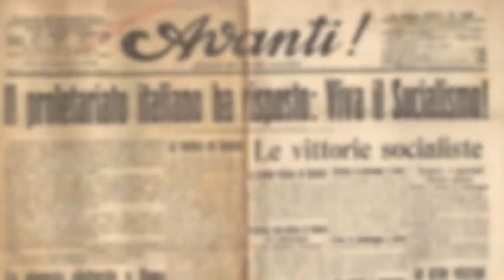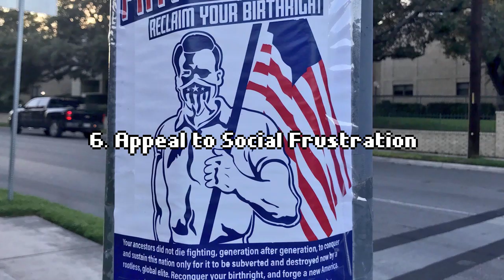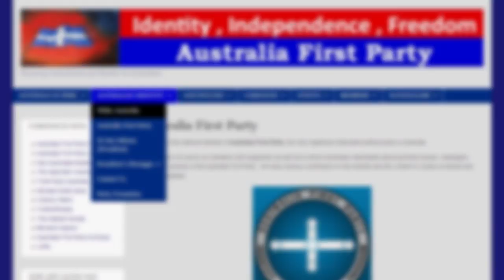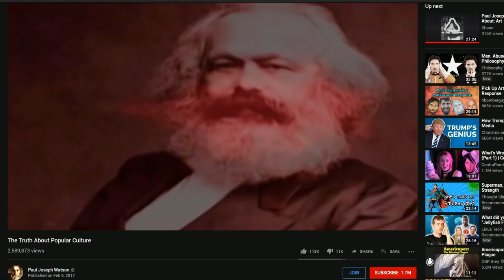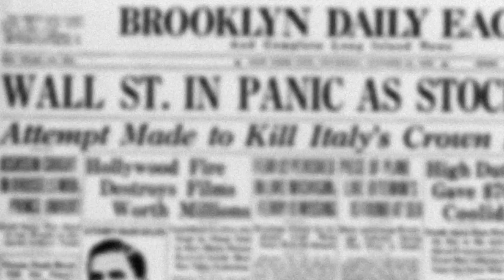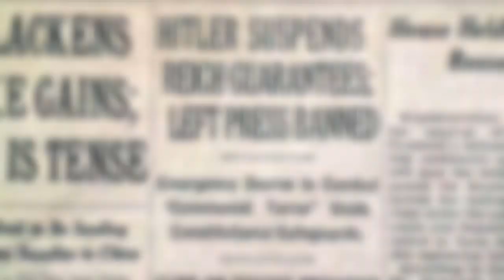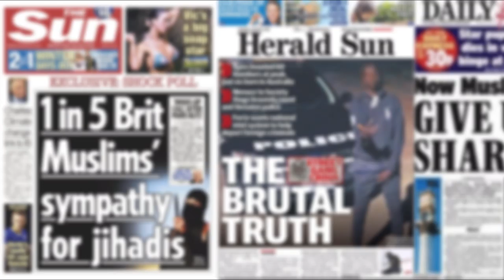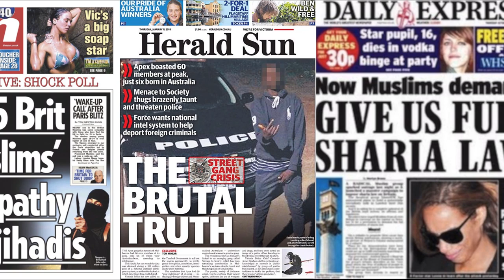Understanding Fascism | CyanLime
What's fascism? How do we define it? Can we define it? I spend half an hour exploring these questions for your entertainment (and hopefully education).

'Perdre les têtes' by Rrrrrose Wieck
'Happy Together Ending' by Soft and Furious